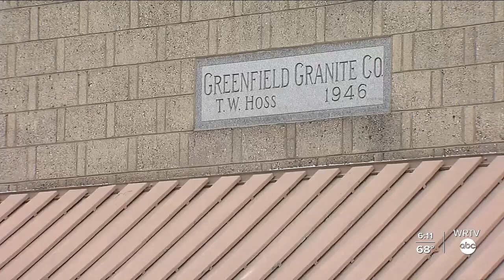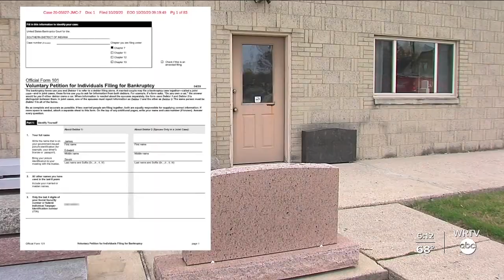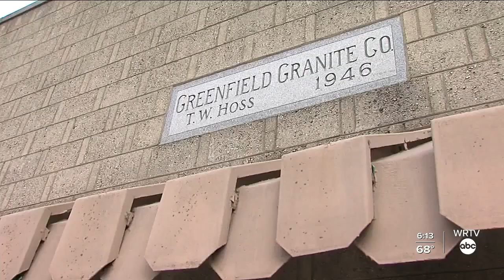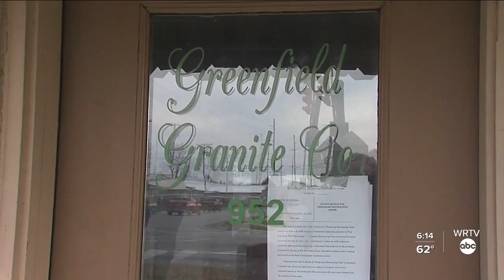Greenfield Granite: No Charges In Case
The legal battle surrounding Greenfield Granite goes on, but there's been a development.